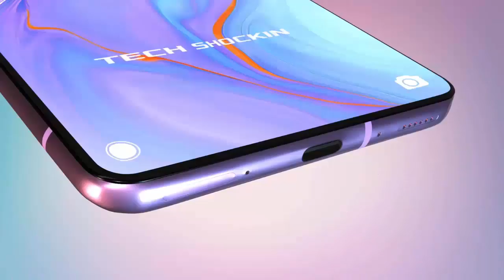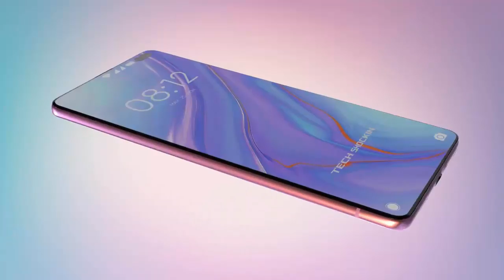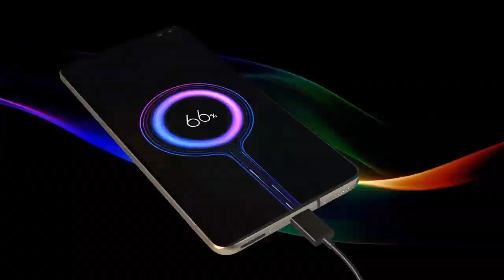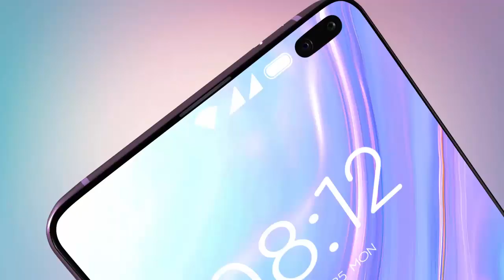Redmi Note 9 pro Review in Bangla | mi note 9 pro price in bangladesh | AFR Technology